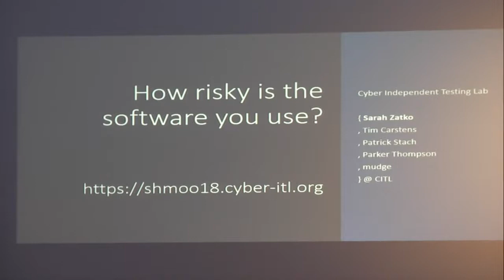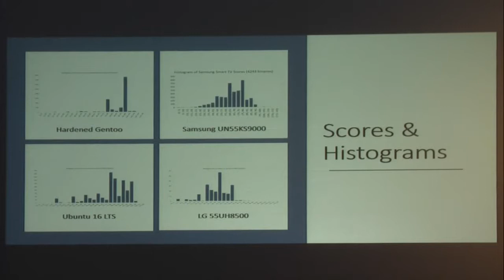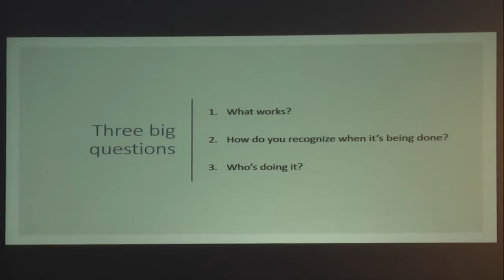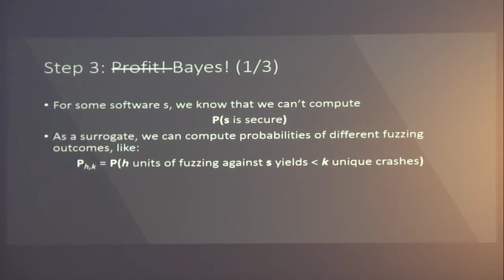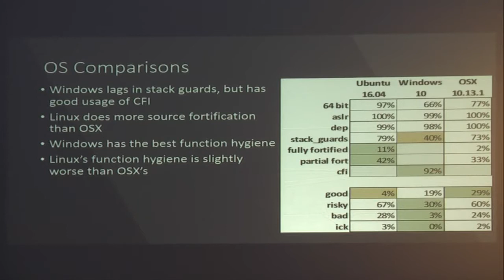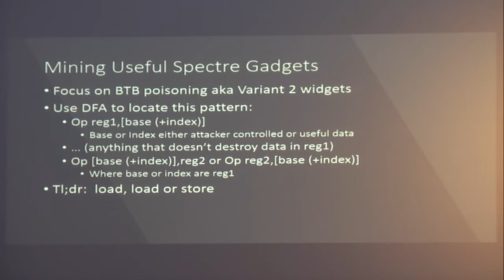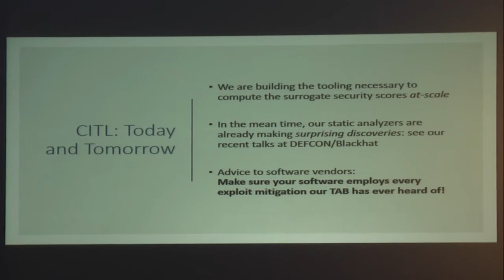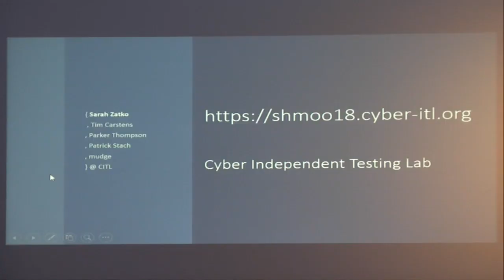Quantitative Comparable Software Risk Reporting - CITL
Sarah Zatko, Tim Carstens, Parker Thompson, Peiter “Mudge” Zatko, and Patrick Stach

Software vendors like to claim that their software is secure, but the effort and techniques applied to this end vary significantly across the industry. From an end-user’s perspective, how do you identify those vendors who are effective at securing their software? From a vendor’s perspective, how do you identify those techniques which are effective at improving security? Where are the longitudinal studies showing a large body of binaries with and without stack guards, or source fortification, or some other proposed best practice, and the resulting difference in exploitability? Where are the studies and reports on software content and safety, so that consumers can minimize their risk and make informed choices about what software is worth the risk it adds to an environment? We at CITL are working to fill in these blind spots, so that security professionals can back up their recommendations with solid scientific findings, and consumers can be empowered to better protect themselves. We’ll be talking about the automated static analysis and fuzzing frameworks we’re developing and presenting early results from our large scale software testing efforts.

Tim Carstens, CITL Acting Director (@intoverflow)
Sarah Zatko, CITL Chief Scientist
Parker Thompson, CITL Lead Engineer (@m0thran)
Patrick Stach, CITL Special Advisor
Peiter “Mudge” Zatko, CITL Board Chairman (@dotMudge)

CITL (Cyber Independent Testing Laboratory) is a non-profit scientific research organization with the mission of advising software consumers through expert scientific inquiry into software safety and risk. We engage in scientific research to test software and computing products, and then we will publish the results of that research in a way that will best empower and educate software consumers. Our mission is to work for a fair, just, and safe software marketplace for all consumers and to empower consumers to protect themselves.